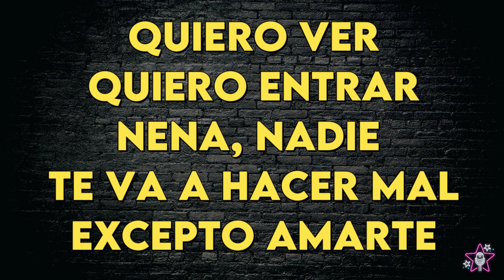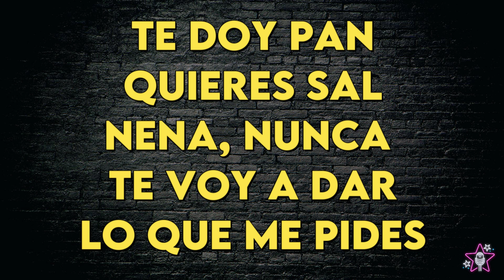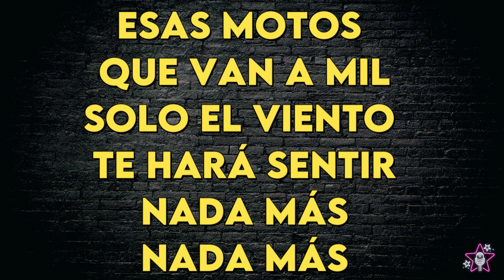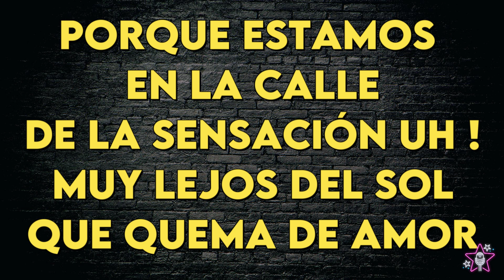Seru Giran - Seminare - Karaoke Instrumental - Tono Bajo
Seru Giran
Seminare - Karaoke Instrumental
Tono Bajo (leer 👇🏻👇🏻👇🏻)
Key: E